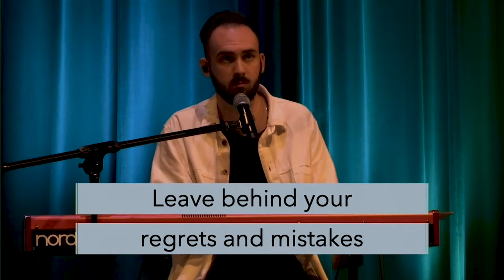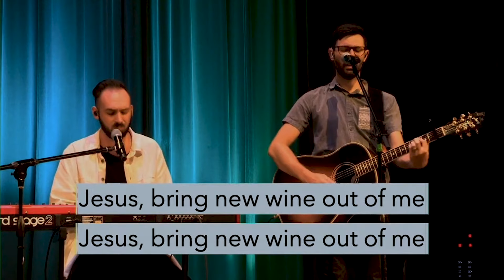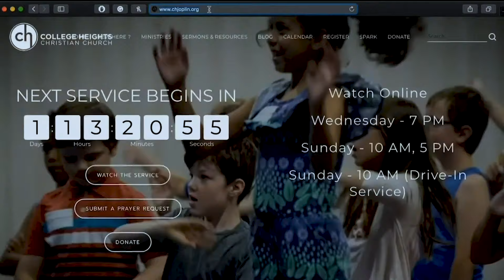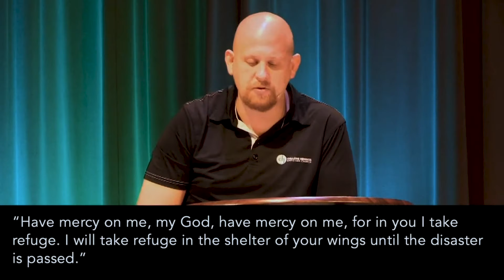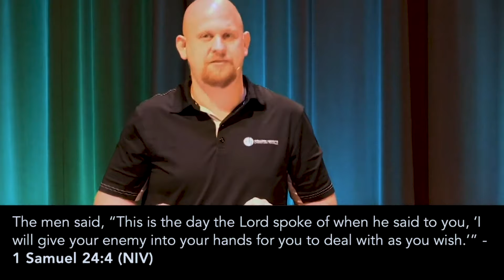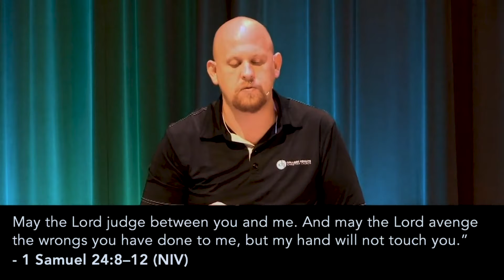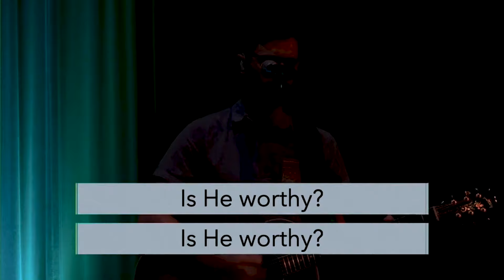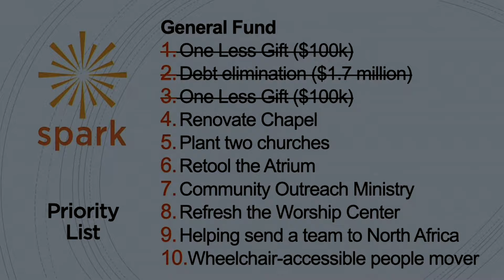God Works The Night Shift | 06.07.2020 | 1 Samuel | Sy Huffer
Welcome! We have a custom streaming platform that will help you to engage others during the service and enjoy some interactive experiences
Just click that link and enjoy the service!